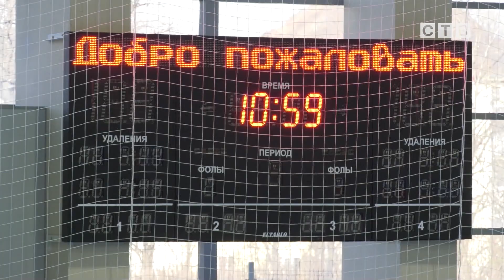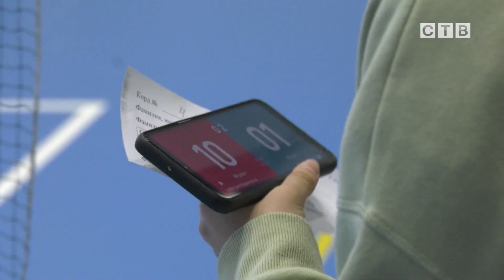Первенство Хасанского муниципального округа по бадминтону